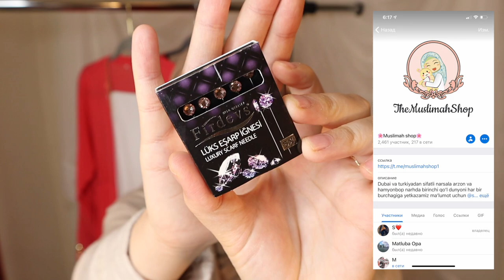chechenkalarni makiyajini qilishni /va abaya hadyasini ro'mol hadyasini ko'rsatdim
BU IKKINCHISI
sotib olish uchun telegram kanal

Shahnoza

                                  HUSH         🤝         KELIBSIZ

                      📵  ВНИМАНИЯ       ⛔️         ХЕЙТЕРЫ 🚯